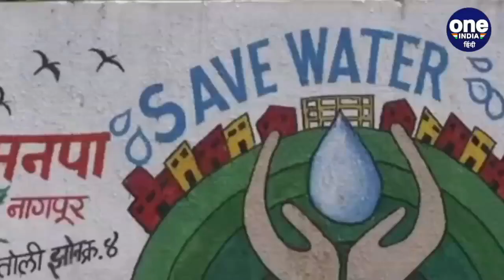Mumbai Water crisis: Mumbai के पास बचा है सिर्फ 42 दिनों का पीने योग्य पानी | वनइंडिया हिंदी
Amidst the havoc of the corona virus, another new problem is about to come to Mumbai. In the coming days, there may be a water crisis in Mumbai. Only 42 days of water is left in the seven lakes and dams that supply drinking water to Mumbai. Due to relatively less rainfall in the first month of monsoon, the water level in the lakes has not increased. It is clear that there will be a shortage of water in the coming days.

कोरोना वायरस के कहर के बीच मुंबई के सामने एक और नई मुसीबत आने वाली है। आने वाले दिनों में मुंबई में जल सकंट खड़ा हो सकता है.  मुंबई को पीने के पानी की सप्लाई करने वाले सात झीलों और बांधों में अब सिर्फ 42 दिनों का पानी बचा रह गया है. मॉनसून के पहले महीने में ही अपेक्षाकृत कम बारिश होने के कारण झीलों में जल स्तर बढ़ा नहीं है. ऐसे में साफ है कि आने वाले दिनों में पानी की किल्लत होगी.